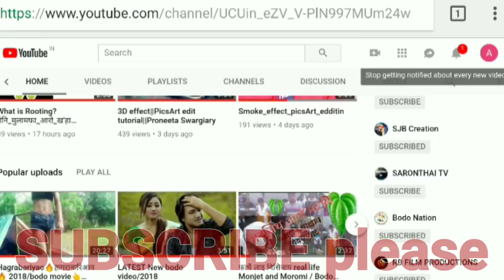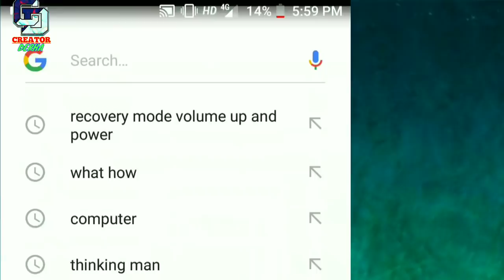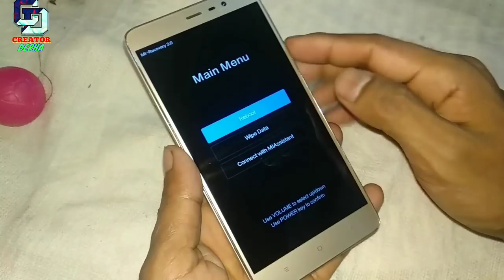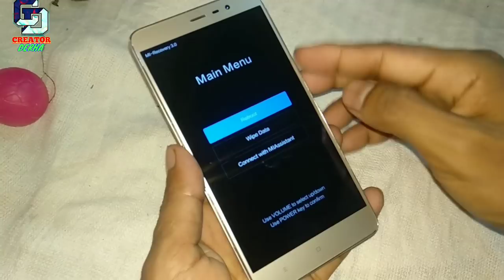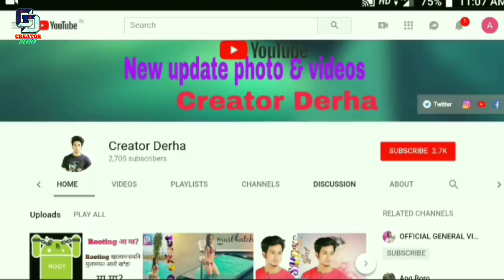Bodo/How to unlock pattern lock without pc/laptop_forgot android pattern/password_easy_step by step